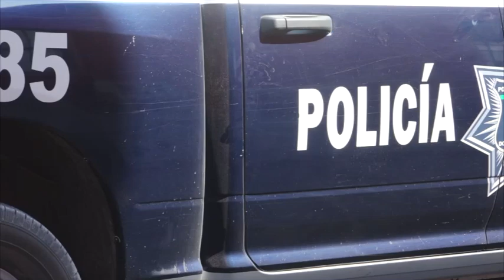El robo de motocicletas ha tenido un aumento en Dolores Hidalgo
El robo de motocicletas ha tenido un aumento en Dolores Hidalgo, así lo declaró el Secretario de Seguridad Pública quién añadió que se mantendrán trabajando de la mano con Policía del Estado, Ejercicio Mexicano y Guardia Nacional para atacar está problemática.